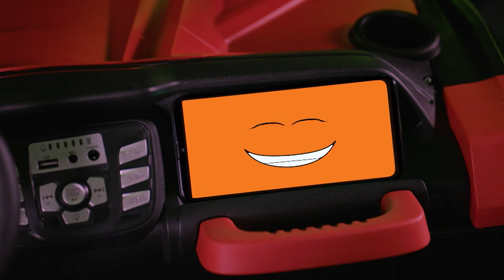Calvin and Kaison's Play Power | Snow Ball Yeti | Nick Jr. UK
After Robo G turns the cooling machine up to 'frostiness' setting, a Yeti moves in to block the machine. Calvin has to use play power to win the snowball game.

To watch full episodes of all of your favourite shows, tune in to the Nick Jr. and Nick Jr. Too UK TV channels.